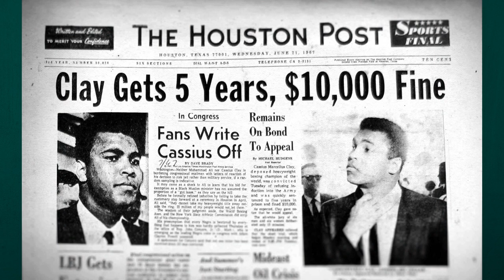Time Reveals the True Heroes of Justice | SFBT Moments Volume 332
The fight for social justice and equality is extremely difficult because we have to deal with so much hate, anger, and venom. Today, I want to look into some amazing individuals who exemplify activism and social justice.